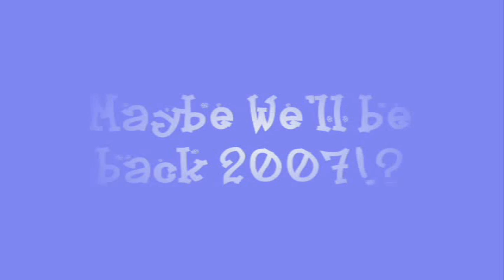ice skating kodiak